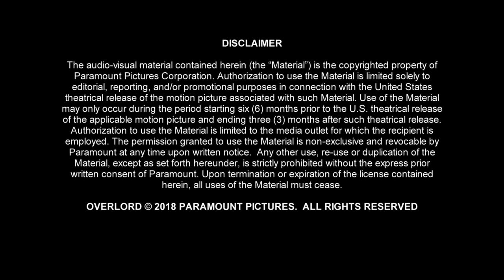Overlord - Itw Julius Avery (official video)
Overlord is a 2018 American war horror film directed by Julius Avery and written by Billy Ray and Mark L. Smith. The film stars Jovan Adepo, Wyatt Russell, Mathilde Ollivier, John Magaro, Gianny Taufer, Pilou Asbæk, and Bokeem Woodbine.The film was produced by J. J. Abrams, through his Bad Robot Productions banner, and Lindsey Weber. The plot follows several American soldiers who are dropped behind enemy lines the day before D-Day and discover secret Nazi experiments. Overlord is scheduled to be released in the United States on November 9, 2018, by Paramount Pictures.

Synopsis
On the eve of D-Day during World War II, American paratroopers are caught behind enemy lines after their plane crashes on a mission to destroy a German Radio Tower in a small town outside of Normandy. After reaching their target, the paratroopers come to realize that besides fighting off Nazi soldiers, they also must face off against horrifying, bloody, and violent creatures that are a result of a secret Nazi experiment.

Overlord (2018 film)
Directed by Julius Avery
Produced by J. J. Abrams, Lindsey Weber
Screenplay by Billy Ray, Mark L. Smith
Story by Billy Ray
Starring Jovan Adepo, Wyatt Russell, Mathilde Ollivier, John Magaro, Gianny Taufer, Pilou Asbæk, Bokeem Woodbine
Cinematography : Laurie Rose, Fabian Wagner
Edited by Matt Evans
Production company : Paramount Pictures, , Bad Robot Productions
Release date : September 22, 2018 (Fantastic Fest), November 9, 2018 (United States)

(Source: Wikipedia)